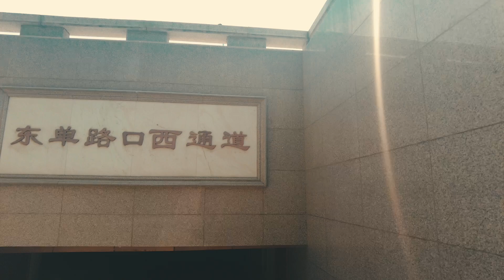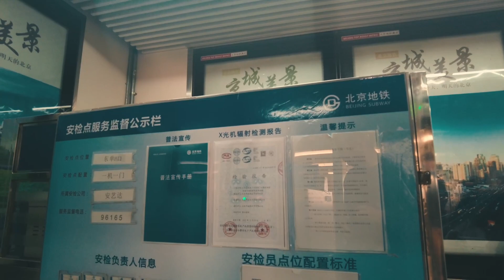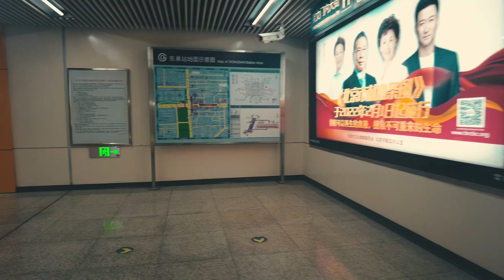北京漫步从王府井大街到建国门大街|Strolling in Beijing from Wangfujing Street to Jianguomen Street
0:00 intro 章节
1:20 王府井金街Wangfujing Golden Street
8:06 东单地铁站Dongdan Subway Station
12:42 东单路口Dongdan intersection
23:00 北京东火车站路口Intersection of Beijing East Railway Station
30:48 东长安街终点的彩虹桥Rainbow Bridge at the end of East Chang'an Avenue